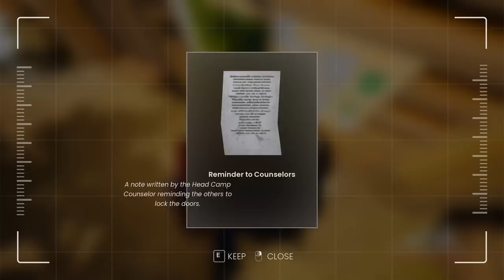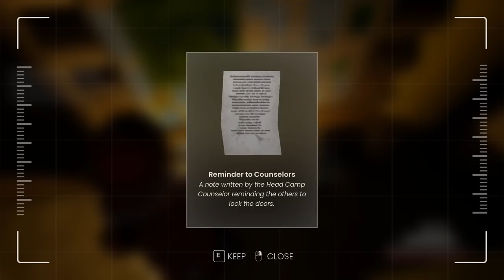[Vinesauce] Vinny & Vidyabum - Game Demo Reel #3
00:00 Intro
00:48 Frozen Flame
08:10 The Backrooms World
19:33 A Day Out
48:07 Stalcraft
01:56:33 Fashion Police Squad
02:12:06 Fallen Aces

Vinny plays Game Demo Reel for PC on Vinesauce!
Recording date: Jun 19th, 2022